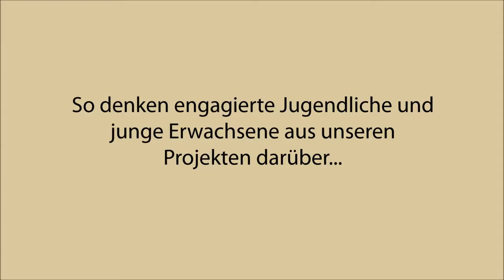Fredy aus Peru - International Youth Day 2015